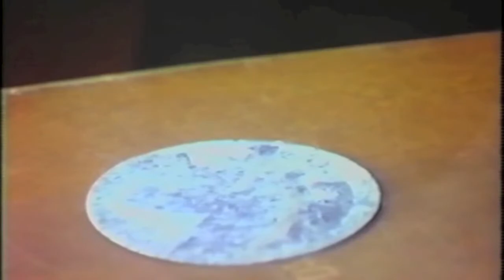Other Music: Sheet Music: Part 2 "Fallen Five"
Sheet Music was a semi-improvised composition created and performed by the San Francisco-based experimental music ensemble Other Music in 1975-76. Sheet Music was played on the Metalkonk, a sheet of rusted steel suspended by piano wire from a wooden frame. Performers: Carola Anderson, David B. Doty, Henry S. Rosenthal, Dale S. Soules, Jacqueline Summerfield.